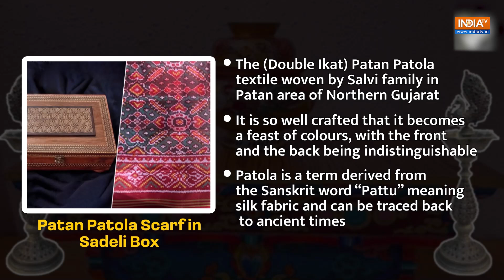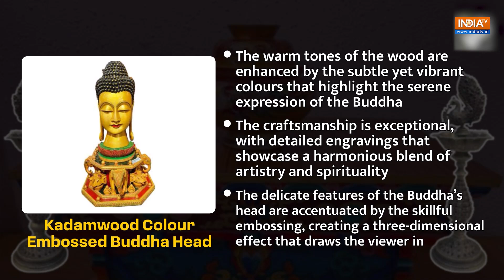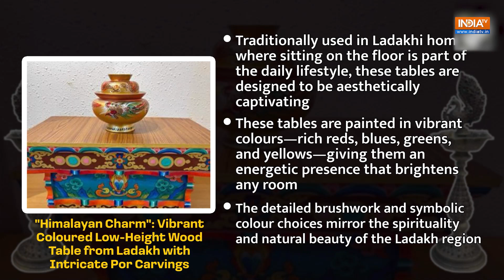PM Modi's Unique Gifts to ASEAN Leaders: Majestic Peacocks and Radha-Krishna Camel Bone Boxes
During his visit to Laos, Prime Minister Narendra Modi presented global leaders with a variety of Indian artefacts, including a brass statue of Lord Buddha from Tamil Nadu, a Patan Patola scarf from Gujarat, a colourful hand-painted table with a pot from Ladakh, and a silver Nakkashi-work peacock figurine from West Bengal.